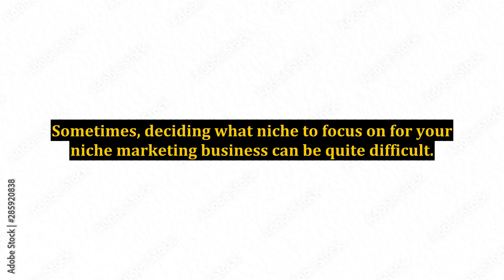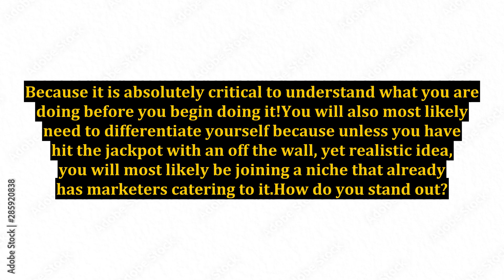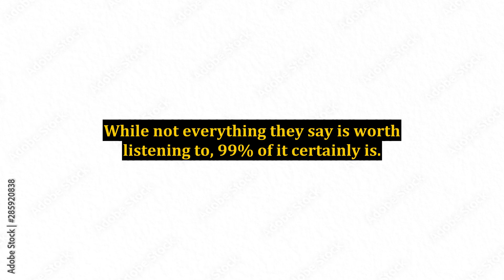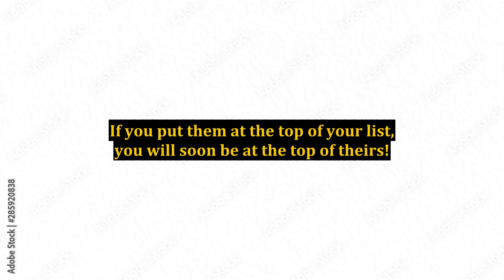Getting to Know Your Niche Market